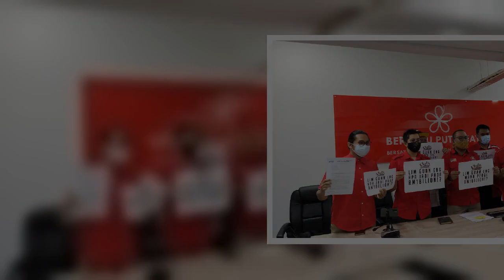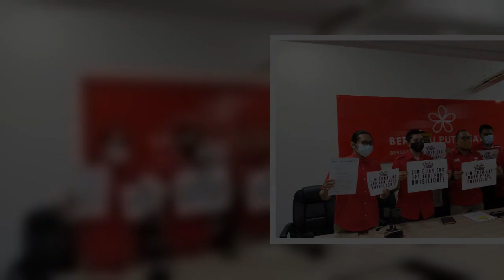Banyak sangat isu meragukan!